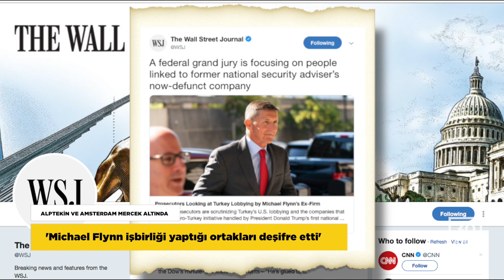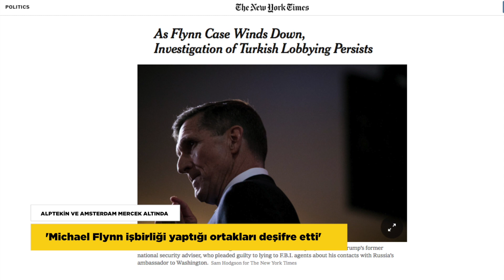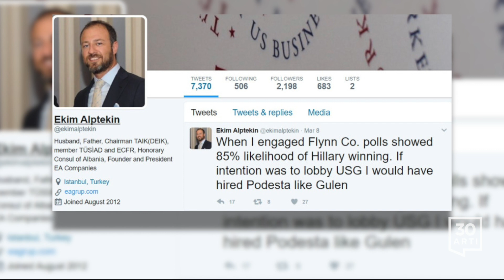BDDK’dan bankalara talimat…Ergenekon savcısına hapis…ABD’den AKP lobisine soruşturma…Lice katliamı…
AKP BAĞLANTILI ALPTEKİN VE AMSTERDAM ABD'DE MERCEK ALTINDA

ABD federal savcıları, Robert Mueller’in mahkemeye sunduğu raporla, para karşılığı AKP iktidarı adına çalıştığını ortaya koyduğu Michael Flynn ile ilişkisi olan şirketler ve şahıslar hakkında inceleme başlattı. Haberi duyuran WSJ gazetesi, Virginia’daki soruşturma kurulunun, Michael Flynn’in şahsi şirketinin, ABD’de yaşayan Fethullah Gülen’i itibarsızlaştırma çabalarına yönelik daha fazla bilgi istediğini aktardı. Kurulun odaklandığı konuların başında Flynn Intel Group’un, Gülen’i itibarsızlaştırmak için çekimlerine başladıkları ancak bitiremedikleri bir video filmi geliyor. Savcılar, aralarında projeyi finanse eden Flynn’in eski iş ortaklarından Türk iş adamı Ekim Alptekin’in de olduğu bazı şahıslar hakkında özel bilgi talep etti. Konuya ilişkin Türkiye’nin Washington Büyükelçiliği’nin sorulara cevap vermediğini aktaran WSJ, Alptekin’in  Hollanda merkezli şirketi Inovo danışmanlık şirketini Flynn’e para aktarmak için kurduğunun anlaşıldığına dikkat çekiyor. Federal savcıların, soruşturmaya aldığı bir diğer şirket de Amsterdam Grubu. AKP iktidarının ABD’de Gülen’i itibarsızlaştırmak için tuttuğu Kanada merkezli lobi firması, Ankara ile ilişkisini kabul ediyor ancak Michael Flynn ve şirketleriyle hiçbir ilişkisi olmadığını iddia ediyor. Mueller’in son raporuyla ilgili ayrıntıları yayımlayan New York Times ve Newsweek’te yer alan haberlerde de başsavcıyla Flynn anlaşmasının çok daha kapsamlı olduğunun, Flynn’in AKP iktidarı adına çalışırken işbirliği yaptığı ortaklarını, yardımcılarını ve Ankara adına ajanlık yapanlarla ilgili bilgi verdiğinin altını çiziyor.

BDDK’DAN BANKALARA TALİMAT

Bankacılık Düzenleme ve Denetleme Kurumu, bankalara ‘Nakitleri elinizde tutun, çıkış yapmayın’ talimatı verdi. Skandal talimatı köşesine taşıyan Sözcü Gazetesi yazarı Çiğdem Toker, hukuk aleminde henüz varlığı kesinleşmemiş Finansal İstikrar ve Kalkınma Komitesinin ikinci toplantısında alınan kararlara dikkat çekti ve ‘“Peki her kötülüğün ve olumsuzluğun kaynağı dışarıda ise neden BDDK bankalara “Her şeyi bana sorun. İzin alın, öyle adım atın” anlamına gelen bir yazı gönderiyor.’ diye sordu. Toker, “Her banka, yöneticilerine, çalışanlarına yılsonunda verdiği prim ve ikramiyelerini de BDDK’ya bildirecek. Bütün bunlar BDDK yetkisinde var mı? Var. Peki gerçekten sıkıntı olmasa, attıkları her adımı bankalar niye otoriteye bildirmek zorunda olsun ki?” sözlerini kullandı.

KÖYLÜLERİN TOMA ÖFKESİ

Aydın Kızılcaköy’de jeotermal enerji santrali yapılmasına tepki gösteren köylülere jandarma TOMA ve biber gazıyla müdahale etti. Biber gazına rağmen alandan ayrılmayan ve ‘Biz hakkımız, sağlığımız, toprağımız için uğraşıyoruz. Bu biber gazını, şiddeti siz mi emrettiniz?’ diye soran köylülere, Vali Yardımcısı Mustafa Kemal Arat, ‘Bir şey olmaz ya biber gazından, ne olacak?’ diye cevap verdi. Vali vekilinin skandal sözlerine köylüler “Deneyelim mi aramızda?” sözleriyle tepki gösterdi. Vali Yardımcısı Arat, jeotermal enerji santrali yapımına karşı çıkan ve direnen köylülere şirket tüm izinleri tamamlayıncaya kadar araziye tek bir çivi dahi çakılmayacağı sözü vermişti.

LİCE KATLİAMI DAVASI

Diyarbakır’ın Lice ilçesinde, 22 Ekim 1993 tarihinde 15 sivilin, bir askerin ve dönemin Jandarma Bölge Komutanı Bahtiyar Aydın’ın öldürülmesi ile ilgili açılan davanın 14'üncü duruşmasında karar çıktı.  İzmir 1. Ağır Ceza Mahkemesi, davanın tek sanığı olan dönemin İl Jandarma Komutanı Albay Eşref Hatipoğlu hakkında beraat kararı verdi. Karara tepki gösteren mağdur avukatları “4 yıl boyunca Lice’den İzmir’e 1500 km yol kat ederek adalet arayan mağdurlar Adaleti İzmir Adliyesinden alarak uluslararası mahkemeye taşıyacak” açıklaması yaptı. Mağdurlardan Şiyar Kaymaz da, ’Ben olay tarihinde 13 yaşındaydım. Eşref Hatipoğlu 23 Ekim 1993 tarihinde, olayın ertesi günü tüm Licelileri meydana topladı. Yüzümüze bakarak ‘siz daha yaşıyor musunuz’ dedi. Ben buna tanık olduğumu söylüyorum, mahkeme ise gözümüzle gördüğümüz şeye inanmıyor. Önemli olan da hâlâ devlet içinde bu olayları yapacak kişilerin var olmasıdır.” dedi.

ERGENEKON SAVCISINA 9 YIL HAPİS

Ergenekon, Balyoz ve Poyrazköy davalarının savcılarından Ercan Şafak 9 yıl 4 ay 15 gün hapis cezasına çarptırıldı. Şafak, İstanbul 32. Ağır Ceza Mahkemesi’ndeki duruşmada yaptığı savunmada ByLock kullanmadığının tespit edildiğini, YARSAV’dan başka dernek üyeliği bulunmadığını söyledi ve ‘Görevden alınmamış olsaydım menfur olay 15 Temmuz ile ilgili de görevimi yerine getirecektim, soruşturma yapacaktım.’ sözlerini kullandı. Ancak mahkeme heyeti, ‘Anayasayı ihlal’, ‘Hükümeti ortadan kaldırmaya teşebbüs’ suçlamalarından beraat kararı verdiği Şafak’ı Gülen cemaatine üye olma suçlamasıyla  9 yıl 4 ay 15 gün hapis cezasına çarptırdı.